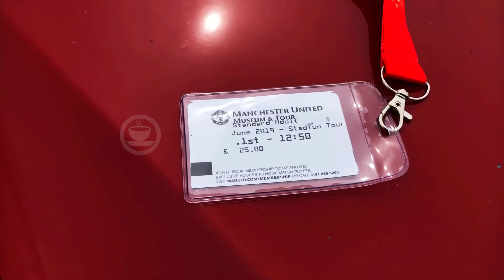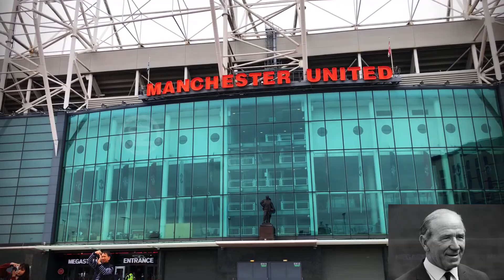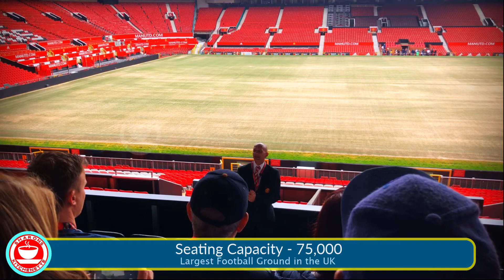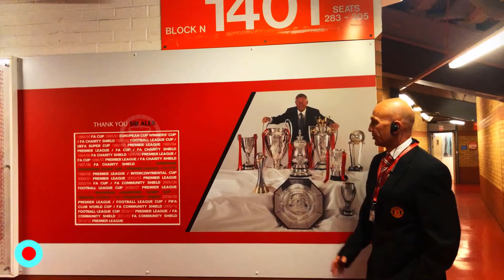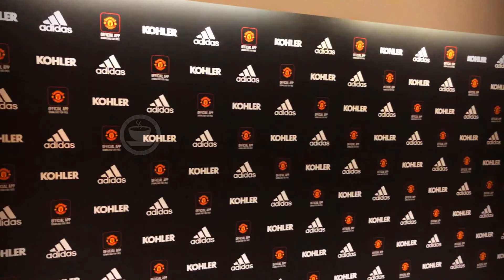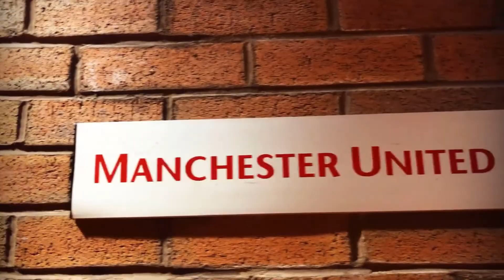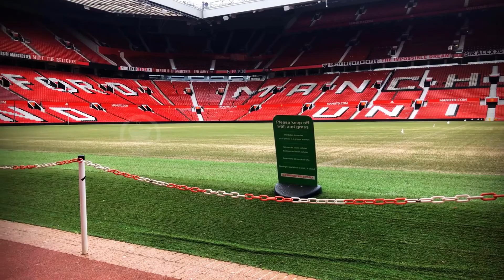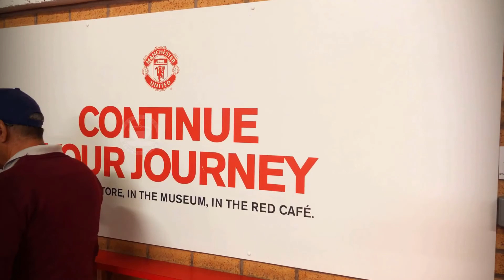മാഞ്ചസ്റ്റർ യുണൈറ്റഡ്‌ സ്റ്റേഡിയം|Manchester United Malayalam Stadium Tour|UK Malayalam Travel Video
Manchester United Stadium Toru Malayalam | Old Trafford Stadium Tour Malayalam

This video is about Manchester United football ground. Manchester United – one of the best football club in the world with millions of followers all over the world. This Stadium is situated at Old Trafford in Manchester United Kingdom. Everything you wanted to know about Manchester United stadium – The theatre of Dreams -  is included in this Malayalam Travel video. We are dedicating this video to all the hardcore Manchester United fans in Kerala.

മാഞ്ചസ്റ്റർ യുണൈറ്റഡ് സ്റ്റേഡിയം ടൂർ . UK യിലെ മാഞ്ചെസ്റ്റെറിൽ ഓൾഡ് ട്രാഫൊർഡ് എന്നു പറയുന്ന സ്ഥലത്തു സ്ഥിതി ചെയ്യുന്ന ലോകോത്തര ഫുട്ബോൾ ബ്രാൻഡ് ആയ മാഞ്ചെസ്റ്റെർ യൂണൈറ്റഡിന്റെയ് ഫുട്ബോൾ ഗ്രൗണ്ടിനെക്കുറിച്ചാണ് ഈ വീഡിയോ ..മാഞ്ചസ്റ്റർ യുണൈറ്റഡ് സ്റ്റേഡിയത്തെക്കുറിച്ചു അറിയേണ്ടതെല്ലാം ഈ വിഡിയോയിൽ ഉണ്ട്